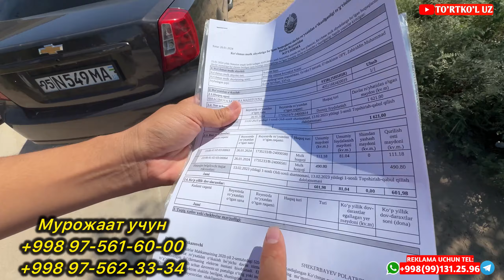ЙУЛ БУЙИДАН ( УГЛОВОЙ ) БИЗНЕС УЧУН ЗУР ЖОЙ СОТИЛАДИ